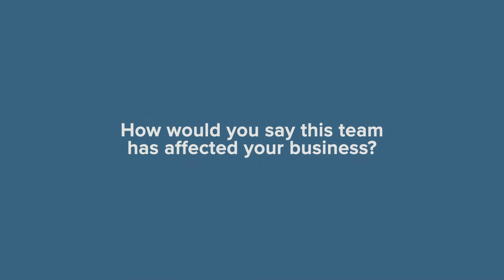Marketing - Darien Pearce LO